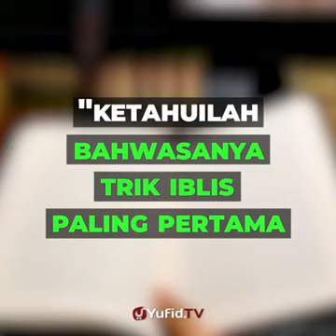Awas! Tipu daya IBLIS jauh dari majlis ilmu..